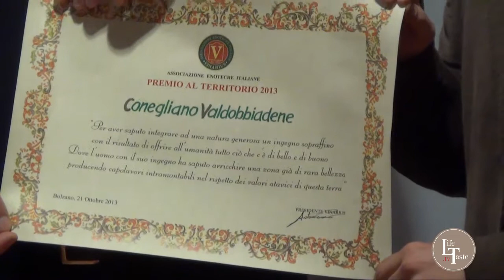Autochtona 2013 | Innocente Nardi | Presidente del Cons.Tut.Conegliano Valdobbiadene.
Autochtona 2013, conferisce al Consorzio di Tutela Vini Conegliano Valdobbiadene, il premio | Vinarius, Denominazione dell'Anno |, Federica intervista Innocente Nardi, presidente del consorzio.